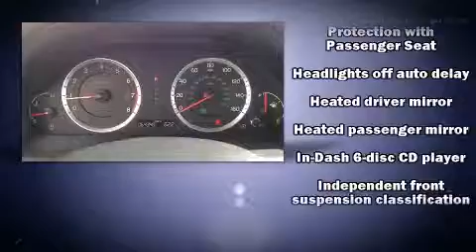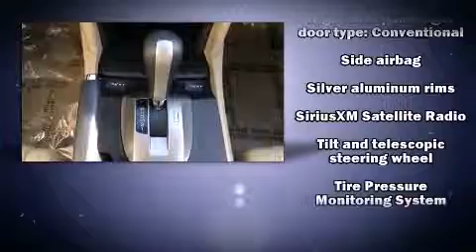2008 Honda Accord 3.5 EX-L in Dubuque, IA 52002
Richardson Honda
1475 J.F. Kennedy Rd

Introducing the 2008 Honda Accord. This 4 door, 5 passenger sedan just recently passed the 60,000 mile mark! It features a front-wheel-drive platform, an automatic transmission, and a 3.5 liter 6 cylinder engine. Top features include remote keyless entry, 1-touch window functionality, speed sensitive wipers, a built-in garage door transmitter, a power seat, heated seats, front fog lights, and more. Features such as automatic climate control and leather upholstery prove that economical transportation does not need to be sparsely equipped. For drivers who enjoy the natural environment, a power moon roof allows an infusion of fresh air. Honda also prioritized safety and security with features such as: dual front impact airbags with occupant sensing airbag, head curtain airbags, traction control, brake assist, anti-whiplash front head restraints, ignition disabling, and 4 wheel disc brakes with ABS. For added security, dynamic Stability Control supplements the drivetrain. We know that you have high expectations, and we enjoy the challenge of meeting and exceeding them! Please don't hesitate to give us a call.